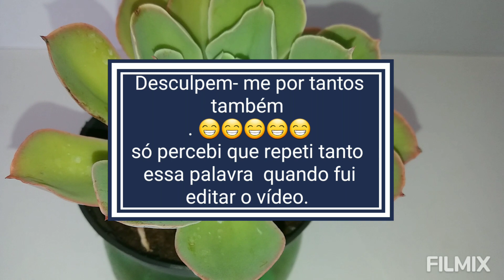SUCULENTAS QUE GOSTA DE SOL E CHUVA/ FÁCIL CULTIVO/FACIL PROPAGAÇÃO.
plantas lindas